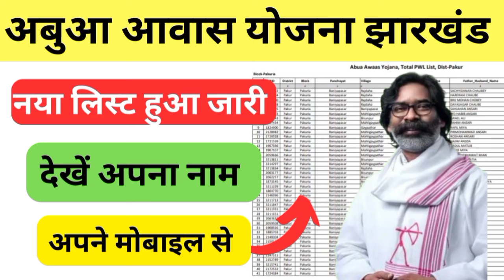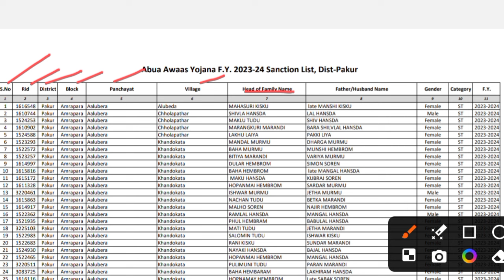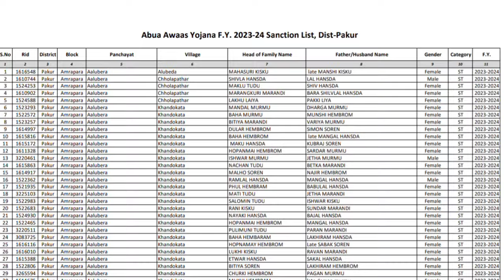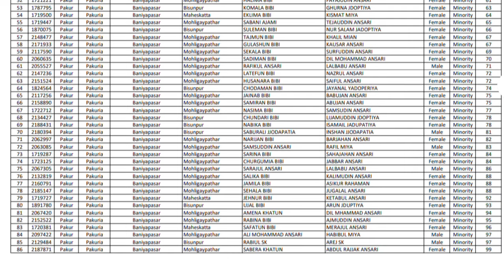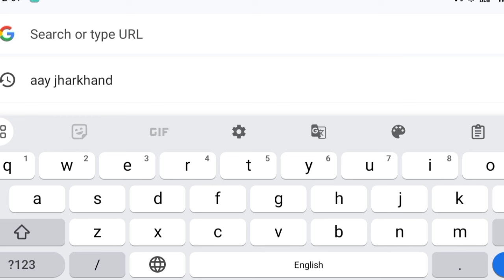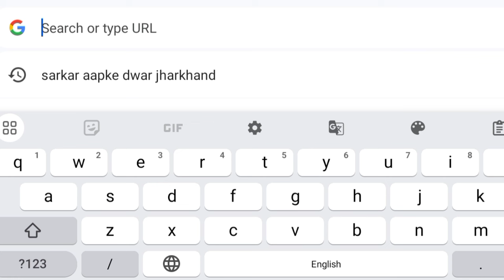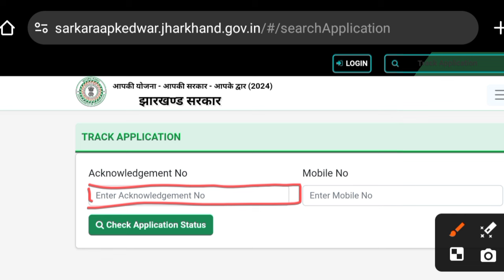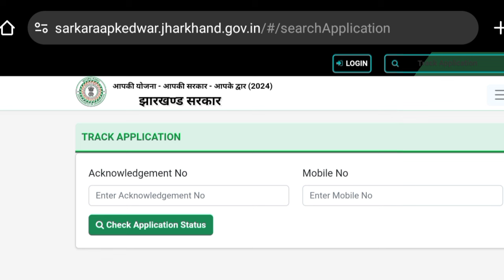🔴अबुआ आवास योजना | नया लिस्ट हुआ जारी | देखें अपना नाम। अभी अभी आया सूची। अपने मोबाइल से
abua awas yojna list 2024
abua awas yojana list kaise dekhe
abua awas new list kab aayega
abua awas second list
abua awas,abua awas yojana jharkhand ka list kaise dekhe

abua awas ki list kaise nikaleabua awas yojana Jharkhand
abua awas yojna apply online
abua awas
अबुआ आवास योजना का फॉर्म कैसे भरें
अबुआ आवास योजना
अबुआ आवास योजना फॉर्म कैसे भरें
अबू आवास योजना फॉर्म कैसे भरें
झारखण्ड अबुआ आवास योजना आवेदन फॉर्म डाउनलोड कैसे करे
अबुआ आवास योजना के लिए आवेदन कैसे करें
अबुआ आवास योजना नया आवेदन form कैसे भरे
अबुआ आवास योजना लिस्ट कैसे देखें
अंबुजा आवास आवेदन फॉर्म कैसे भरें
अबुआ आवास,अबुआ आवास योजना क्या है?
अबुआ आवास योजना ग्रामीण
अबुआ आवास योजना क्या दस्तावेज जमा करना होगा
अबुआ आवास योजना
अबुआ आवास योजना नक्शा
अबुआ आवास योजना का दूसरा किस्त कब आएगा
अबुआ आवास योजना का पैसा कौन सा बैंक खाता में आएगा
अबुआ आवास योजना naksha
प्रधानमंत्री आवास योजना का पैसा
अबुआ आवास योजना में एक गलती के करण पैसा वापस हो गया
अबुआ आवास योजना क्या है?
अबुआ आवास योजना 2024
अबुआ आवास योजना न्यू लिस्ट
अबुआ आवास योजना तीसरी किस्त
अबुआ आवास योजना ग्रामीण list
अबुआ आवास योजना रजिस्ट्रेशन शुरू 2024
अबू आवास योजना तीसरी किस्त कब मिलेगा